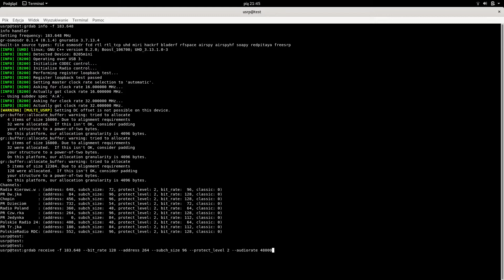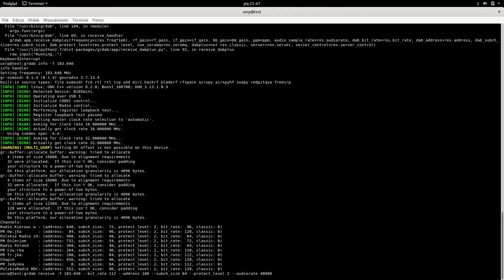The USRP B205mini with gr-dab and DAB+ reception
Test reception of two DAB+ stations with gr-dab and the USRP B205mini.